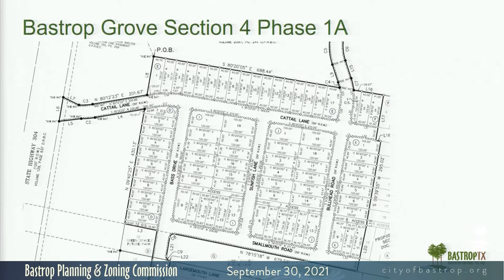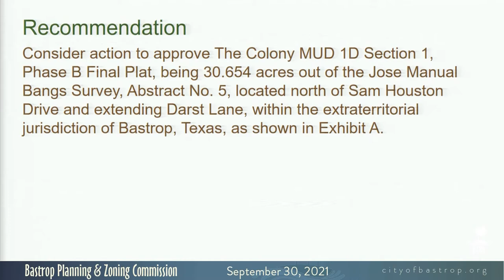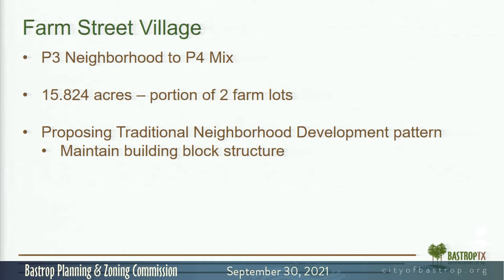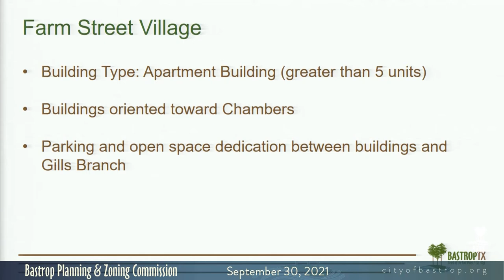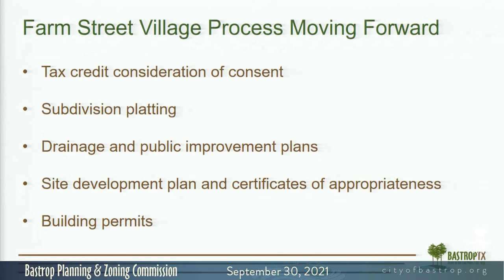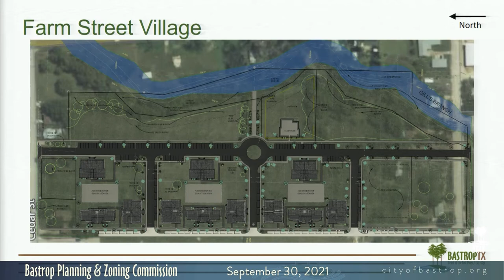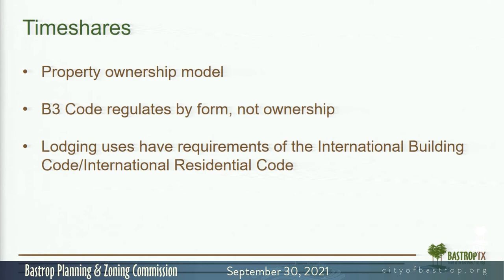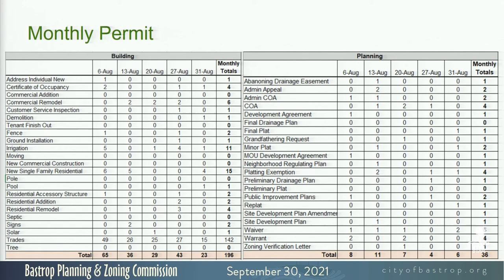Planning & Zoning Commission - September 30, 2021